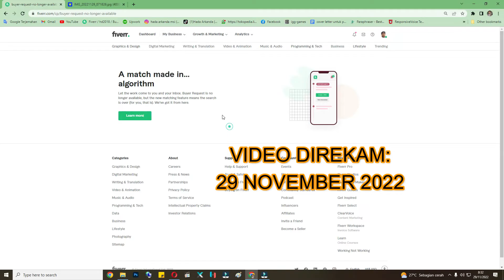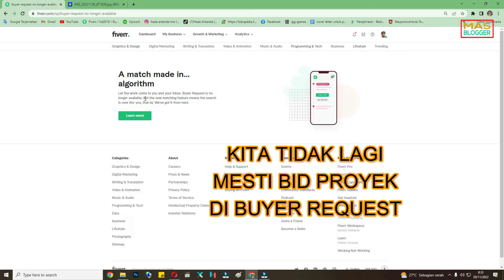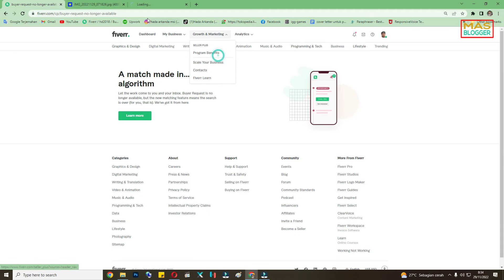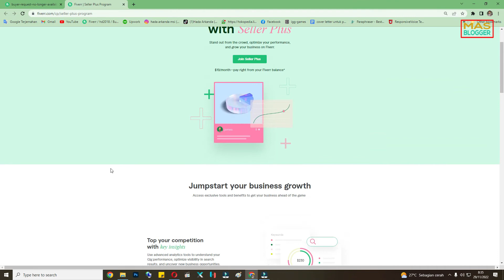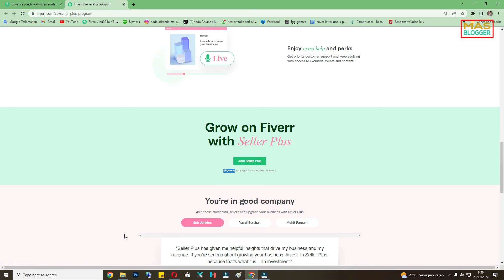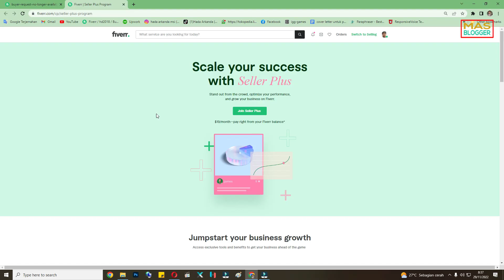KUPAS TUNTAS FITUR BARU FIVERR 2022 BUYER REQUEST NO LONGER AVAILABLE UNTUK FREELANCER PEMULA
Video mas blogger kali ini yaitu tentang kupas tuntas fitur baru fiverr 2022 tentang seller plus dan buyer request no longer available untuk freelancer pemula. Semoga video ini bermanfaat bagi teman-teman.